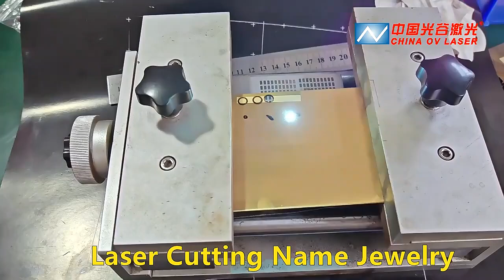Cut 1mm Nameplate | JPT 100w mopa laser marking machine cutting brass gold silver jewelry names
JPT 100w mopa laser cuts 1mm brass nameplate.